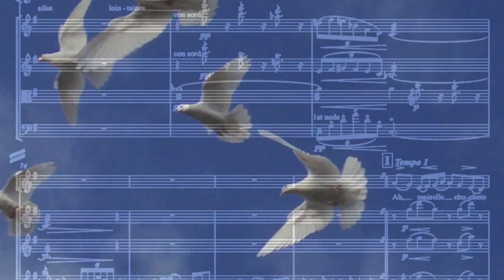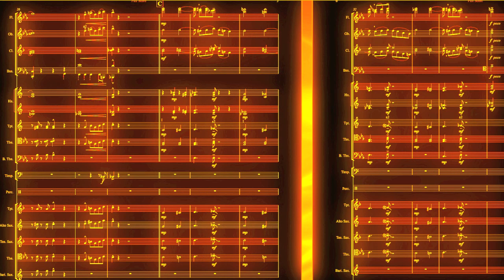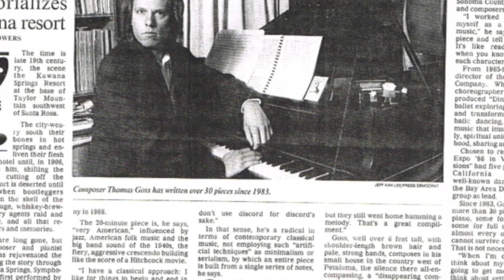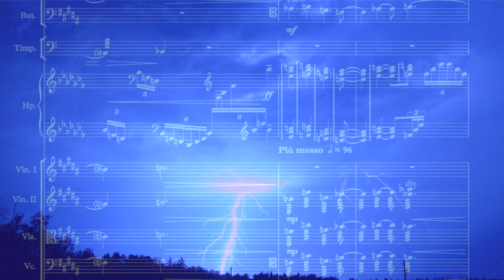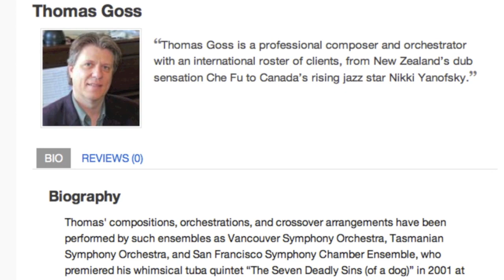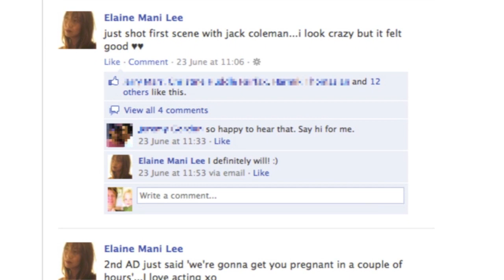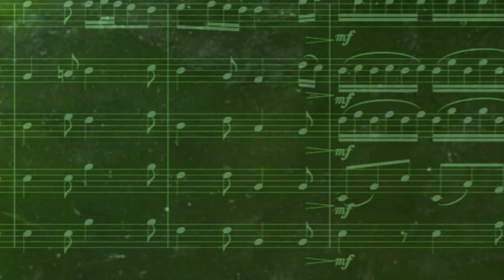A Composer Looks at 50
A special thank-you to all my friends and subscribers as I turn 50, along with a few thoughts about artistic maturity and living a purely creative life.